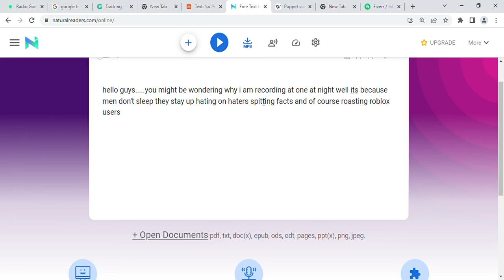for who ever watches me